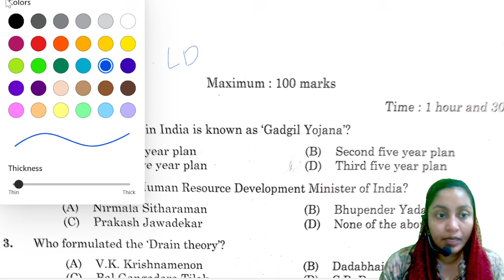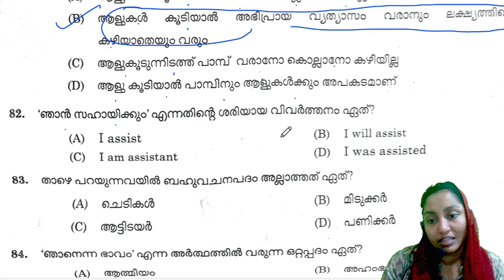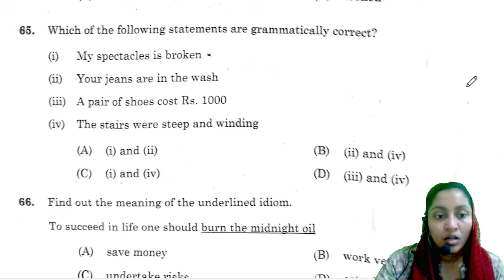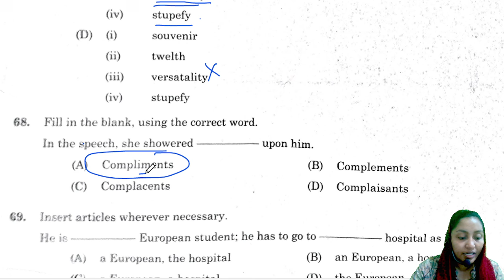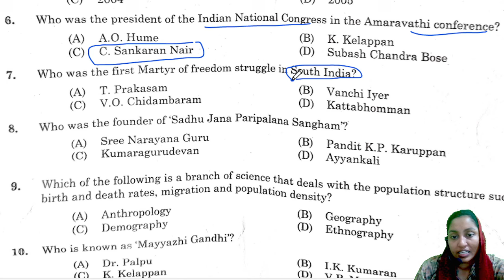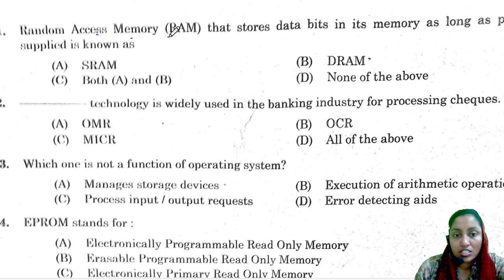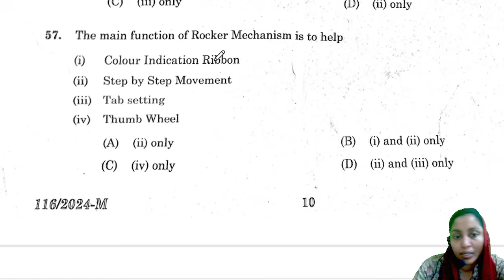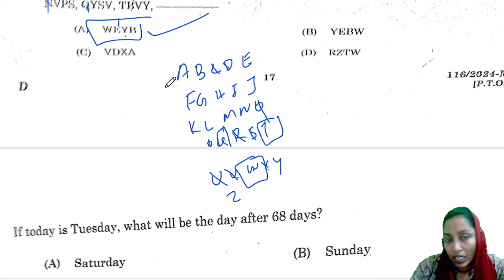ഇന്ന് നടന്ന KERALA PSC LD TYPIST പരീക്ഷ ചോദ്യപേപ്പർ വിശകലനം 30|8|2024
AzB Academy യുടെ  ആപ്പ് സൗജന്യമായി ഡൗൺലോഡ് ചെയ്യാം : App link for android users

About AzB Acadamey
AzB app is an online and test preparation  platform for preparing competitive exams like PSC, SSC, , HSA,KTET, RRB,RPF,JUDICIARY

Course offered by AzB
TENTH FOUNDATION
PLUSTWO FOUNDATION
DEGREE FOUNDATION
LDC/LGS
UNIFORM LEVEL
HIGH COURT ATTENDENT
K-TET
HSA
JUDICIARY
SPOKEN ENGLISH